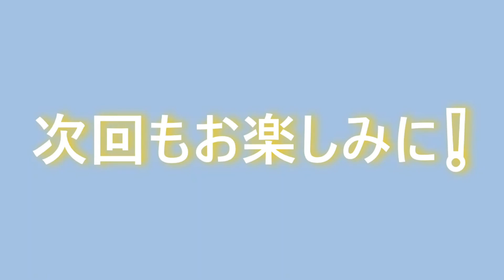ジャベリックスロー上達講座#01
スプリントドリル、ハードルドリルに続き、今回はジャベリックスロードリルをご紹介します。
投てき練習で困っている方、今回のドリルを観て練習をしてみてくださいね。